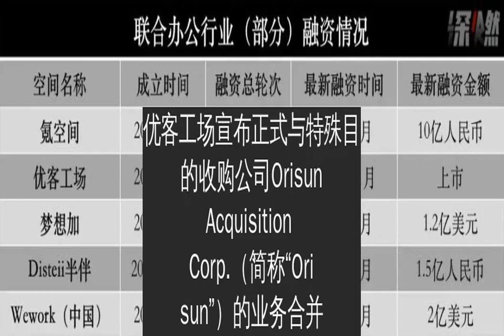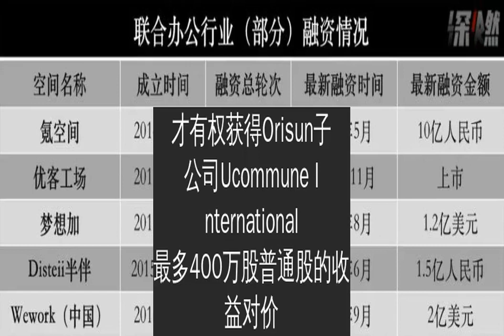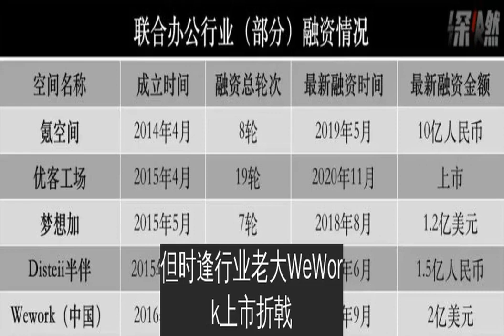借壳上市之后,优客工场还有更艰难的路要走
深燃（shenrancaijing）原创
作者 | 苏琦
编辑 | 金玙璠
“既然有人看到了‘皇帝的新装’，那为什么还要再错下去呢？”
一位行业人士道出了联合办公行业的困境。联合办公集体狂奔的前两年，名声大于利润，明明不赚钱的会员模式，估值一路被吹捧得过高。
根据艾媒咨询数据显示，截止到2019年，国内联合办公品牌入驻率在90%以上的只有3.3%，有将近70%的品牌入驻率不足7成，16.4%的品牌入驻率甚至连50%都不到。一个需要踏踏实实做销售、做运营的行业，突遭疫情“黑天鹅”，入驻率方面的压力可想而知。
作为中国联合办公空间运营商龙头的优客工场，从2019年底递交招股书以来，赴美上市的计划几次撞上“枪口”，加上疫情冲击，最终借道SPAC模式，曲线上市。
明明是一件喜事，其上市之后的表现却让全行业倒吸一口冷气——目前市值5.01亿美元，几乎相当于其最高峰估值30亿美元的六分之一。背后的根本原因，还是在于不赚钱。
据招股书显示，优客工场在2017年、2018年及2019年的净亏损逐年扩大，分别为3.73亿元、4.45亿元、8.06亿元。加之2020年上半年亏损的1.89亿元，优客工场从2017年至今已累计亏损超18亿元。
联合办公行业本就是一条环环相扣的产业链，涉及到租户、联合办公空间、写字楼、投资人，最可怕的是，整个链条到最后没有一个人赚钱，最后不得不靠拼命融资补血。
估值一缩再缩，优客艰难上市
优客工场终于摘得了“联合办公行第一股”，但是以被纳斯达克上市公司收购的形式。
美东时间11月18日，优客工场宣布正式与特殊目的收购公司Orisun Acquisition Corp.（简称“Orisun”）的业务合并，A类普通股和权证分别以“UK”和“UKOMW”为交易代码开始在纳斯达克市场交易。
优客工场上市背后，
今年7月传优客工场要绕道SPAC上市，彼时其估值降至7.69亿美元，与曾经的高峰估值30亿美元相比已缩水超七成。11月24日，优客工场正式敲钟，上市当天开盘价9.25美元，收盘价报8.3美元，股价下跌4.82%，总市值6.18亿美元，与上一轮相比再次跌去两成。截至发稿，其市值跌到5.01亿美元。
同时，看似风光的优客工场，背上压着沉重的“对赌”：公司净收入在2020年-2022年达到特定目标，或在一定期限内使股价达到特定标准，才有权获得Orisun子公司Ucommune International最多400万股普通股的收益对价。
众所周知，优客工场原本是打算独立上市的。早在2019年12月份，优客工场就曾向美国SEC公开递交招股书，但时逢行业老大WeWork上市折戟，二级市场不愿意再为联合办公行业虚高的估值和烧钱的模式买单，无奈优客工场只能“买壳上市”。
但仍在扩张中的优客工场
研读其招股书可以发现，优客工场的收入主要分三类——会员费、营销服务和其他服务，其中会员费主要来自共享办公业务收取的租金。
此前，会员费是优客工场的主要来源，于2017年、2018年在总收入中的占比高达92%、88%，到2019年前三季度却突然腰斩至48%，约为4.2亿元。与之对应的是，市场及品牌服务收入在2018年全年仅为2460万，2019年前三季度却猛增到4.03亿。也就是说，2019年前三季度优客工场的
其招股书中称，2019年前三季度大部分的营销和品牌服务收入均来源于一家数字整合营销公司省广众烁。优客工场与这家公司颇有渊源，曾于2018年通过1.5亿元获得了其51%股权，这家公司的创始人吾震飞也成为了优客工场的CMO。
这一操作在业内被称为“买流水”，
2020年上半年亏损继续，优客工场营收3.98亿元，经营性现金流已经转正，净流入241.8万元，但上半年亏损1.89亿元。2017年至今，优客工场已累计亏损超18亿元。
至于亏损原因，优客工场在招股书中将重大损失解释为门店扩张、门店重整、门店收购等需要大量的资金。
优客工场在2018年底运营162个空间，到了2020年第二季度这一数字上涨到185个。新开的店成了包袱，更别提其前后收购的8家联合办公品牌（洪泰创新空间、碎片空间、无界空间、Wedo联合创业社、Workingdom、爱特众创、火箭科技和方糖小镇等）需要多少资金了。
值得庆贺的是，优客工场拿到了一张通往资本市场的门票，但这只是第一步。资本市场很难包容一家没有盈利能力的企业。根据Orisun Acquisition公告披露显示，就在优客工场登陆纳斯达克前两天，持股10%以上的大股东GLAZER CAPITAL,LLC以10.2美元的价格，净卖出70万股。
联合办公，是伪命题吗？
实际上，早在联合办公鼻祖WeWork上市折戟后，资本市场对联合办公概念已不再看好。联合办公是个伪命题吗？
对于这一问题，前SOHO中国高管在一次访谈中指出，联合办公绝对不是伪命题，只是在某些方向上犯了根本性的错误，物业的选择就是其中一点。在这位专家看来，联合办公进甲A级写字楼，无疑是自寻死路。
他解释道，商务中心一般都选在陆家嘴的金茂、上海中心这些地标性建筑里，有些企业有进写字楼的能力，只是由于人数的原因，没有必要选择半层楼面积去租赁，那它可以通过商务中心进入，像很多高级的咨询公司其实就是很适合的。
但联合办公服务的往往是只需要交通便利、成本较低的甲B物业的企业，卖点应该是沟通和互动。“WeWork一开始不是出生在第五大街最好的甲A级写字楼里，而是在废弃的仓库里进行改造。但
选址和装修
更雪上加霜的是
“年轻的互联网企业稳定性没有那么强，导致结果就是价格敏感度高，租期随时会变。联办们的客户组成正在发生变化，中小型企业相比之前少了很多，更多的是大体量的公司需要场地，按面积付费，联办们顺势定制。”一位业内人士告诉深燃。
联合办公们转型也势在必行。2019年以来，国内联合办公玩家不约而同
一方面，在无法靠租金实现快速扩张，自身运营开销巨大的前提下，规模效应对优客工场这类联合办公空间来说，仍旧显得不切实际。另一方面，原本联合办公玩家们想用自营的方式实现快速规模扩张，增加对整个物业的把控力，但需要一定精细化运营的能力，得从打磨产品开始做起，愿意花多少精力，能取得多大成效，也是问题。
“比如优客工场强调自己是一个平台，能对接很多服务，但这些服务到底是否专业存疑。比如说HR服务，房地产的HR和医药行业的HR是完全不一样的，没有办法去兼容。这和我在外面自己找个外包公司做有什么区别？”上述业内人士称。
一个新变化是，今年优质写字楼市场整体空置率上升，以往靠地理位置坐地起价的方式失效，还与酒店和娱乐餐饮行业一损俱损，那就需要一些创新企业来盘活自己的资产，一部分业主开始接触联合办公，邀请其进入到自己的物业体系。
优客工场看到了其中的机会，但没有那么简单。在上市敲钟仪式现场，毛大庆给出了优客工场的新定位——楼宇经济+多元化企业服务+社群电商服务的平台。大量经营性地产和办公空间释放出来，原因是底层经营不善，或在运营过程中出现困难，这显然也不是一块肥肉。
行业在经历了过于乐观、过分悲观的情绪之后，已经开始回归理性，联合办公行业今年进入筛选期，资本趋向于保守。有投资人预判，随着优客工场上市，今年行业将缩减规模，留下几家有整合资源能力的头部企业进行整合并购，使市场逐渐恢复。
*题图来源于Pexels。Third Bridge高临咨询对本文亦有贡献。